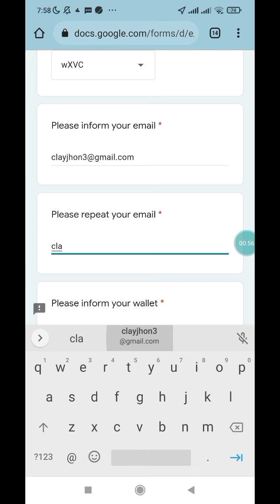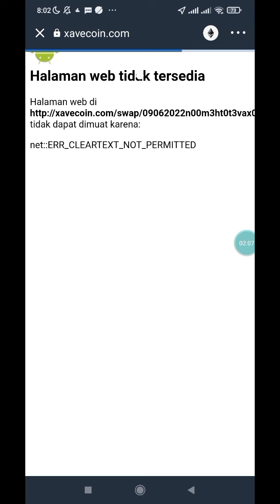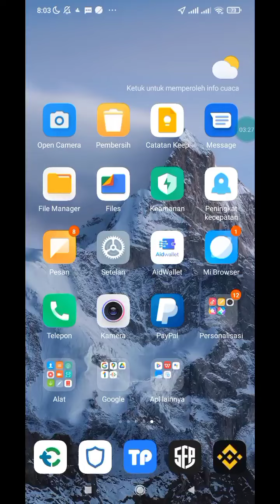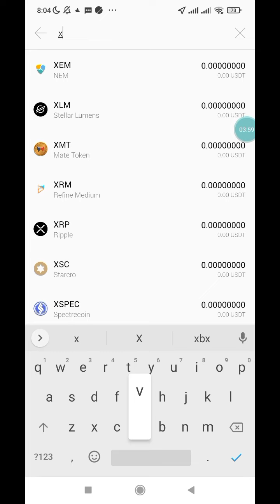cara Convert token wXVC ke XVC jual di Probit auto cuan